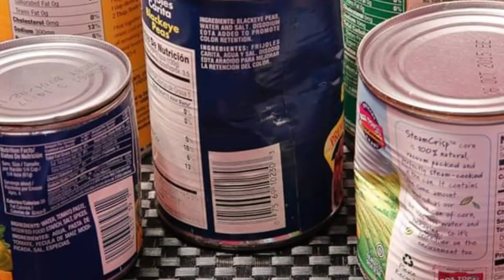I'm Eating Canned Food for an Entire Month!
Episode #515. I talk a bit about the surprising health benefits of Canned food and how I'll be eating it for an entire month. I have a feeling I'm going to be having a lot of sardines...